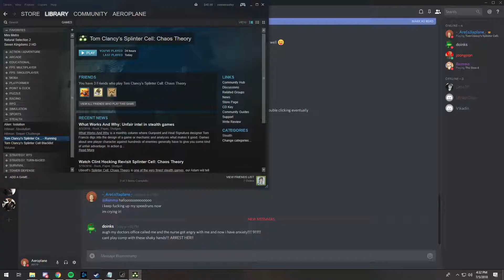[SPEEDRUN] Splinter Cell: Chaos Theory | Lighthouse | 2:41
I've never done a speedrun before, but thought I'd give it a go after watching lots of videos lately. Doing a whole game is outside of my abilities right now, so thought I'd focus on a level I've done a few times.

 I needed to beat Rex91's 2.43 on Speedrun.com. So I started practicing last night, and got close with using saves. Yay!

Booted up this morning, my first run of the day AND first run using no-saves. Obviously, I wasn't recording... and... got 2.42. Was pretty bummed I didn't capture that. Tried a few more times, kept failing, so took a quick break.

Got back on, did this run, and as you can see it's far from perfect (WHY CAN'T I JUMP ON LADDERS?!). Figured I'd get a 2:45 or something. Apparently I beat Rex91 and my personal best. Not gonna argue with that!